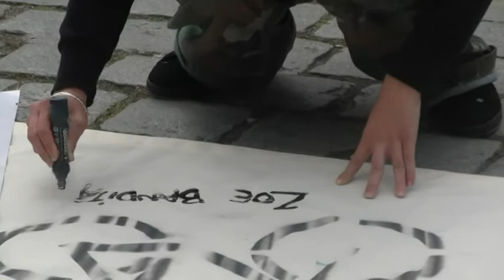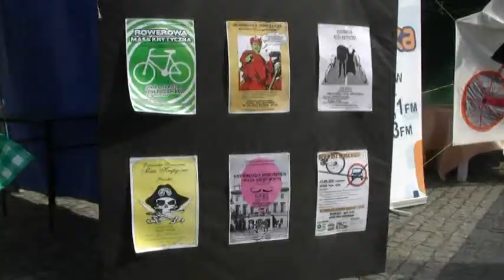W "dniu bez samochodu" na Rynku w Ostrowie Wlkp.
Ostrów Wlkp.,Ostrowski Uniwerstet Trzeciego Wieku. W ostatni dzień lata, w tradycyjny już od kilku lat "dzień bez samochodu" - 22 września 2012 r. - na Rynku w Ostrowie Wielkopolskim odbyła się z tej okazji zabawa dla starszych a szczególnie dla dzieci.Były warsztaty plastyczne,konkurs na najciekawszy rower a także wystawa starych rowerów .